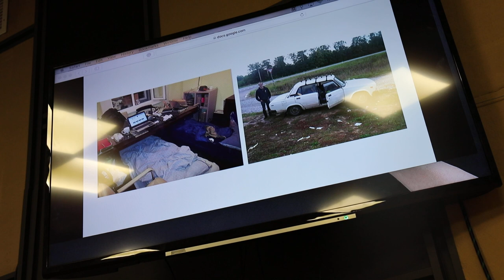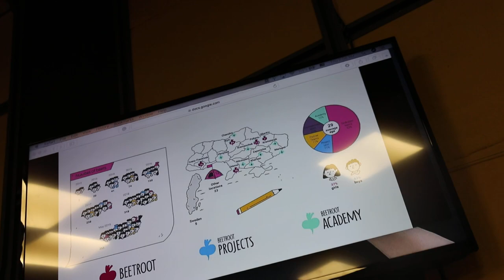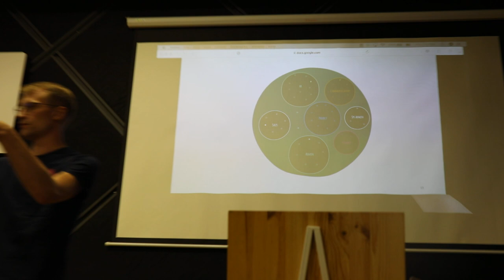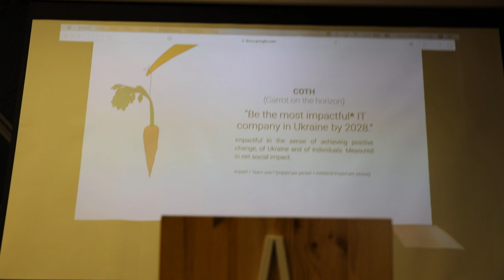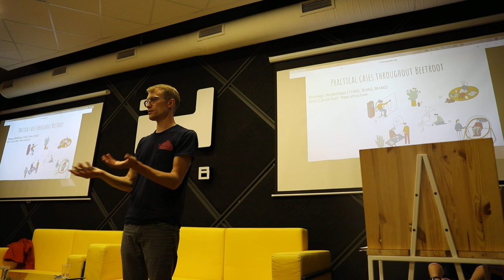Andreas Flodström Beetroot Presentation at TUFF Event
Kyiv, Ukraine
2019